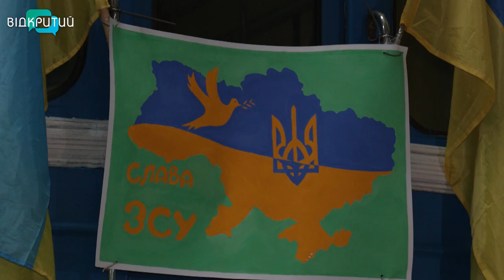Подвійний рекорд для ЗСУ: дніпрянин потрапив до Книги рекордів Гіннеса, протягнувши вагон шиєю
Його вага - 80 кілограмів, а зрушити вдалося понад 30 тонн. Дніпрянин Дмитро Грунський встановив подвійний рекорд, протягнувши шиєю вагон метрополітену. Це абсолютний рекорд як для України, так і світу. Стронгмен своє досягнення присвячує українським військовим. Про сталевих воїнів у тилу – далі в сюжеті.